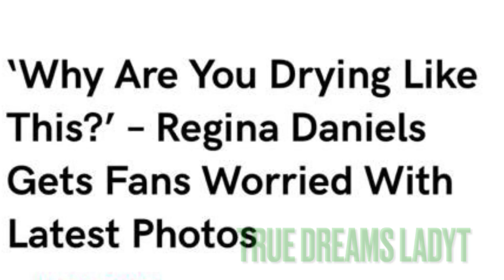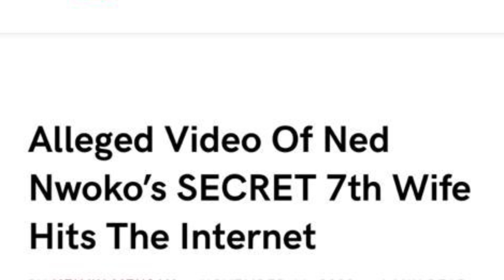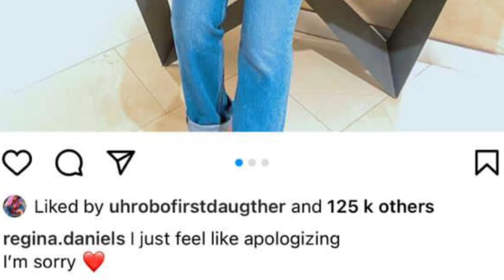Regina Daniels In Trouble As Somadina Le@ked Her N@ked Videos And Pics Regina Apologize To Somadina.